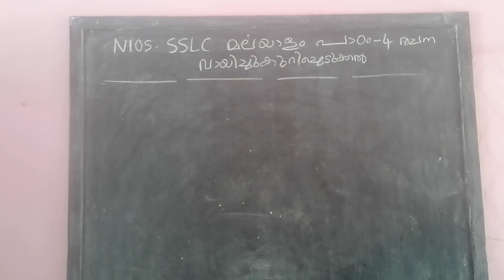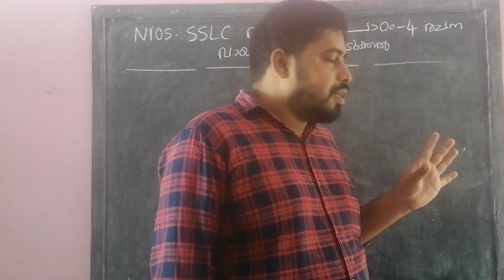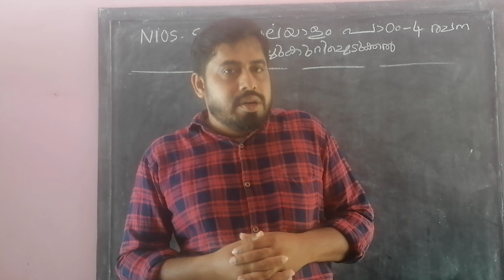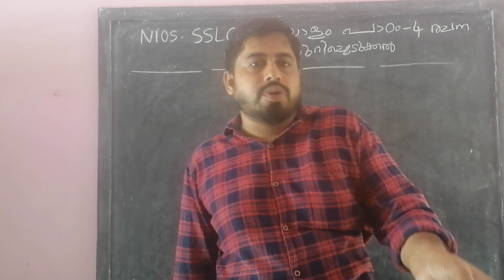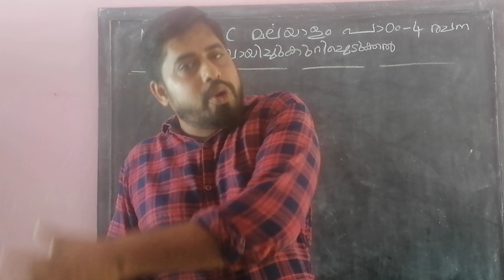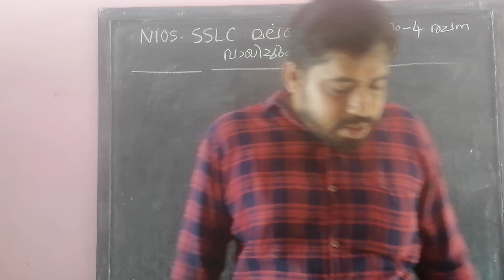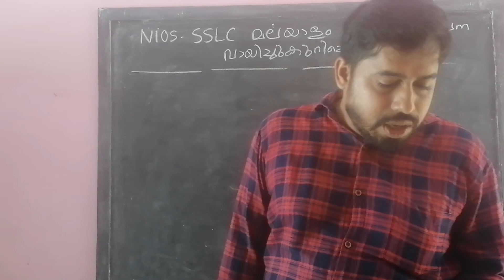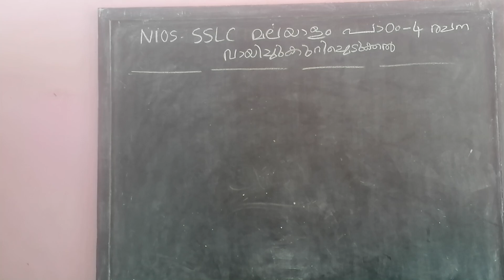NIOS SSLC മലയാളം പാഠം -4 രചന -വായിച്ചു കുറിച്ചെടുക്കൽ